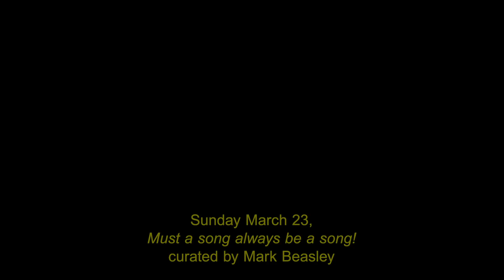GELSEY BELL: Extended vocal technique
VOICE ~ CREATURE OF TRANSITION

“[…] the voice is elusive, always changing, becoming, elapsing, with unclear contours […]“ – Mladen Dolar in: A Voice And Nothing More (2006)

Gabriëlle Schleijpen, curator in chief of the Studium Generale Rietveld Academie invited  Lawrence Abu Hamdan, If I Can’t Dance I Don’t Want To Be Part Of Your Revolution, Ruth Noack and Mark Beasley to each inaugurate a discursive and performative program of one day.

Must a Song always be a Song!, curated and presented by Mark Beasley

Must a Song presented four vocalists, performers and composers with unique histories and connections to vocal composition and Extended Vocal Technique, ranging from the popular to the avant-garde. With contributions by Joan La Barbara, Gelsey Bell, Mark Beasley, Nicholas Bullen (Napalm Death, Scorn) and Susanne Oberbeck (No Bra).